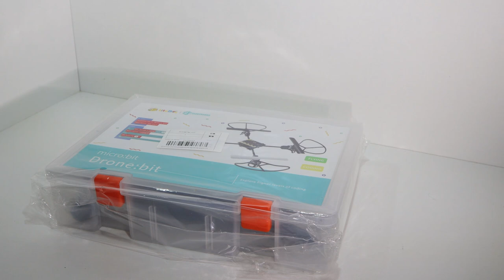unboxing micro:bit Drone:bit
El kit micro:bit Drone:bit combina con éxito la tarjeta micro:bit con las posibilidades de los drones, lo que brinda nuevas posibilidades para que los estudiantes creen y exploren.

Se puede programar con Makecode o controlar mediante un mando a distancia que use la función de radio de la micro:bit.